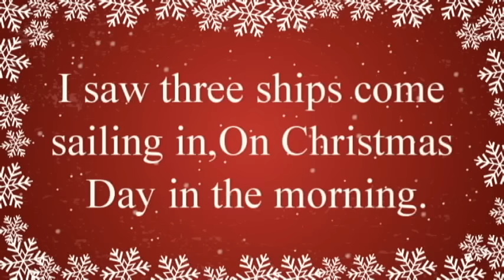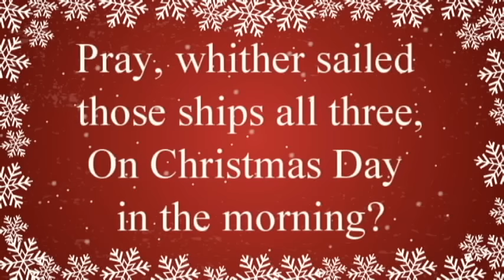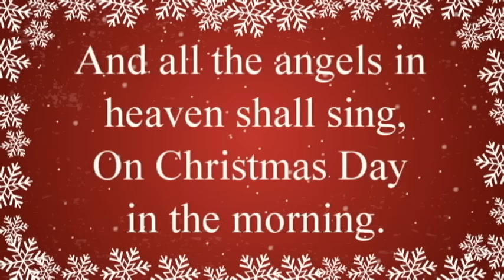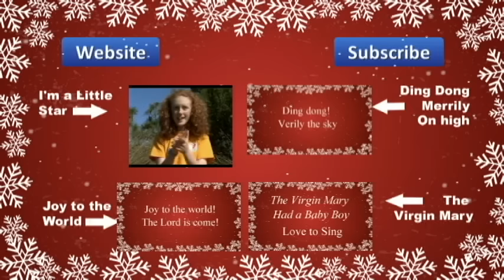I Saw Three Ships with Lyrics | Christmas Carol & Song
I Saw Three Ships with lyrics Christmas Carol and song is a traditional Christmas song. Great for singing along, performances, choirs and church.

Lyrics:
I saw three ships come sailing in
On Christmas day, on Christmas day
On Christmas day in the morning

And what was in those ships all three

The Virgin Mary and Christ were there

Pray, whither sailed those ships all three

O they sailed into Bethlehem

And all the bells on earth shall ring

And all the angels in heaven shall sing

And all the souls on earth shall sing

Then let us all rejoice again